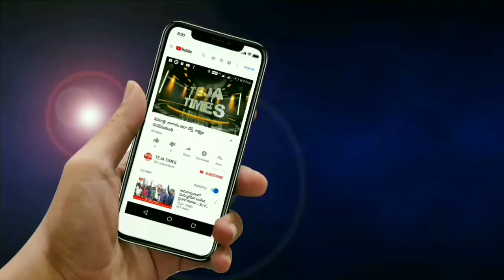3 రాజధానులను వ్యతిరేకిస్తూ అమలాపురంలో ఆందోళన చేపట్టిన టీడీపీ శ్రేణులు II TEJA TIMES II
# TDP AMALAPURAM